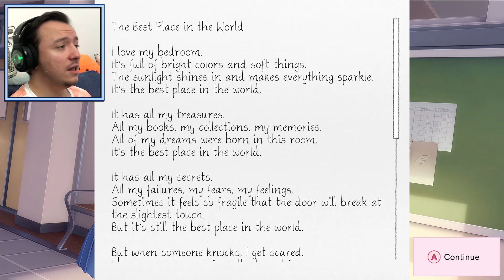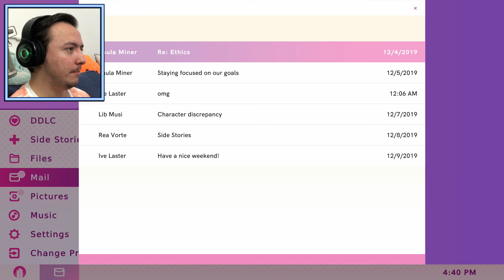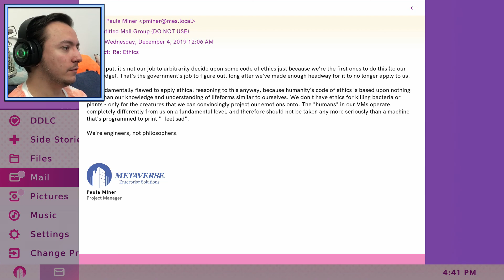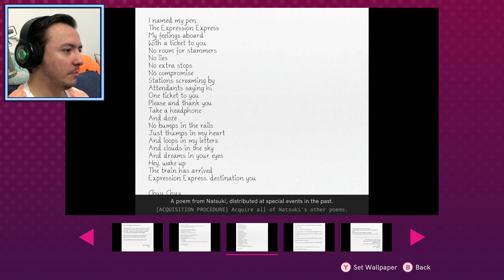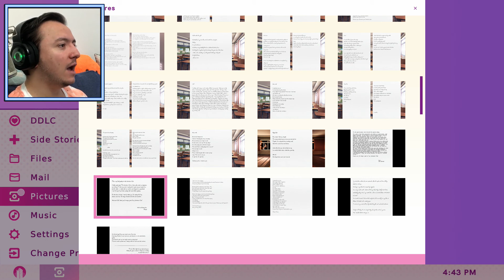Friendship - Doki Doki Literature Club Plus | Balance Sidestory | Blind Reaction Playthrough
Doki Doki Literature club is BACK! A new version with new content, a new desktop feature and brand new side stories! I'm excited!

Sayori, your childhood friend, begins your story by recruiting you to the Literature Club! As a daydreamer full of positive energy, Sayori’s greatest passion is to deliver happiness to others.
Natsuki tries to act tough, but her cuteness can make it hard to take her too seriously! She might be willing to warm up to good listeners who can respect her love for cute things.
Yuri, the quiet bookworm, reserves her passionate side for those who can more deeply understand her enigmatic mind.
Monika, the superstar President of the Literature Club, will keep you on track for a perfect ending. Monika is always there to give you a guiding hand, both in literature and in love!
With every poem you write and every choice you make, you’ll charm your crush and begin to unfold the horrors of school romance. Do you have what it takes to crack the code of dating sims and get the perfect ending?